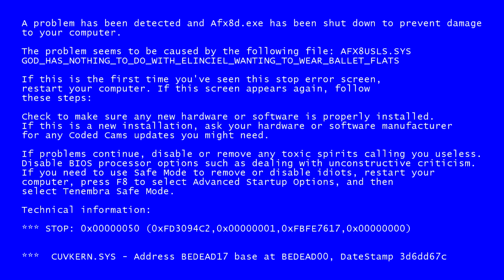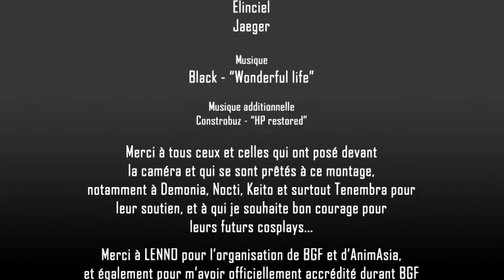[CC_] Cosplay U* Video #14 - Three 2016 events - Tribute to Mr Vearncombe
PLEASE READ IT ALL BELOW! // VEUILLEZ LIRE ATTENTIVEMENT EN DESSOUS SVP!

Some unreleased images (in most part) from the BGF, AnimAsia and PAGS 2016 conventions. All assembled into a black&white video, as was the music video of "Wonderful Life".
I specifically chose this song and its MV for inspiration as a tribute to Colin Vearncombe aka Black, deceased after a car accident this very year (2016). Rest in Peace, Black...

Quelques images inédites pour la plupart des conventions BGF, AnimAsia et PAGS 2016. Le tout monté en un clip en noir et blanc, à l'instar du clip de "Wonderful life".
J'ai choisi cette musique en particulier et aussi de m'inspirer de son clip pour rendre hommage à Colin Vearncombe alias Black, décédé à la suite de son accident de voiture cette même année (2016). Repose en paix, Black...

Ça vous a plu? Alors faites votre +1 et partagez.

INFORMATIONS

Time: multiple times
Events: BGF + AnimAsia + PAGS 2016